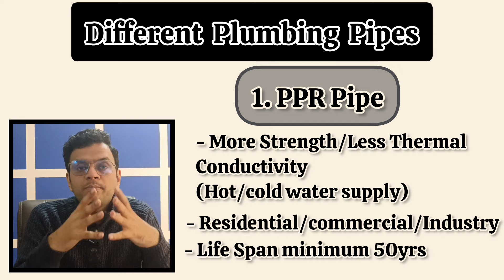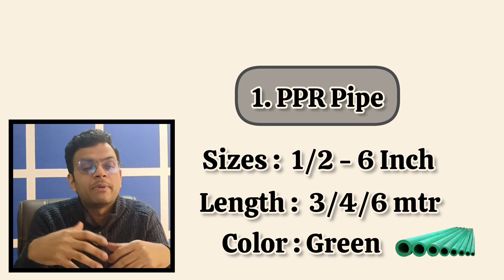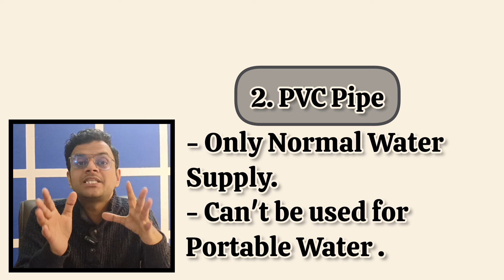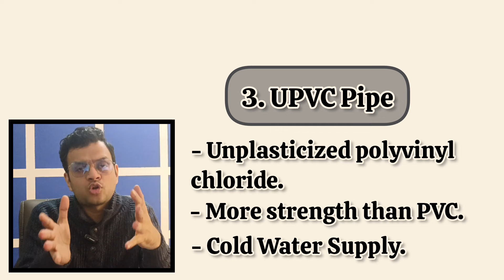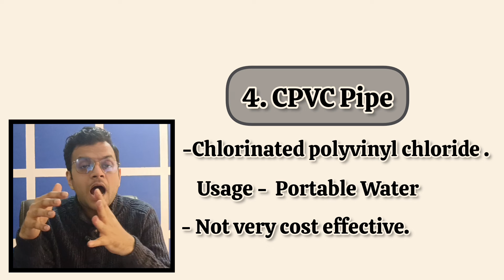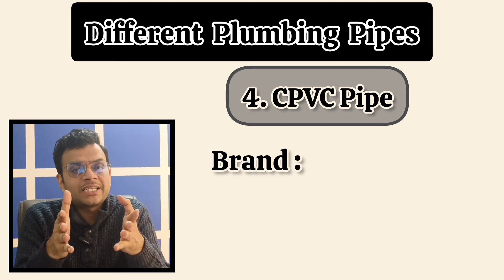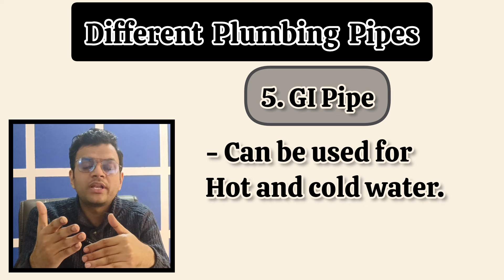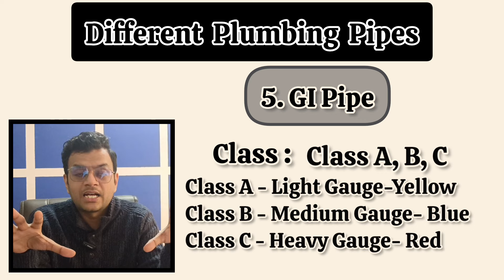Best Plumbing Pipes for home | घर के लिए सही पाइप फिटिंग कैसे चुनें ?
Presently in the market there is lots of different material of plumbing pipes and fittings are available so lots of confusion created .So we gives you the all details about all plumbing fitting are available .now you can choose best pipe and fitting for your home.
We tried to give full information about plumbing pipe like - PPR pipes , PVC pipe , UPVC pipe , CPVC pipe, GI pipe and some important tips.

Best plumbing pipe
best plumbing fitting
cpvc plumbing
upvc plumbing pipe and fittings
best plumbing fittings
best plumbing work in house
best plumbing tools
cpvc plumbing work
cpvc plumbing installation
cpvc plumbing tips

Important links :- must watch
Dr fixit URP 301 waterproofing| Dr fixit URP 301 use| Dr fixit URP roof waterproofing| Waterproofing
Red Brick vs fly ash brick vs ACC Block | which is better for construction| full comparison

GharBanaao- Best Home construction company, home renovation company in Delhi-NCR

                                GHARBANAAO